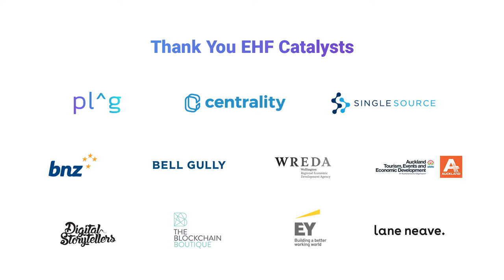Making Blockchain Technology Widely Accessible - Daniel Bar at New Frontiers Nov 2018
EHF Fellow Daniel Bar introduces Tenzorum, a user-friendly platform democratising blockchain for the next generation of users.